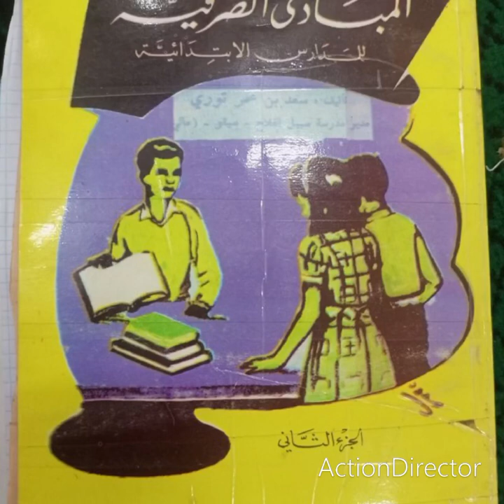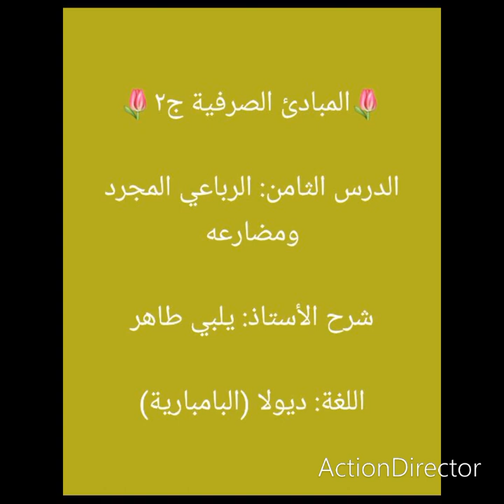🌷المبادئ الصرفية الجزء الثاني🌷 الدرس الثامن: الرباعي المجرد ومضارعه